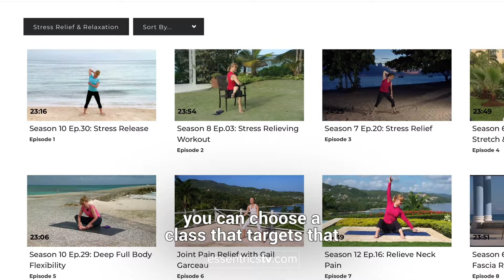Join Essentrics at Home | Essentrics TV Trailer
The Essentrics Workout is a gentle, full-body exercise program that strengthens, stretches and tones every muscle and joint to increase flexibility and mobility, improve posture, and relieve chronic pain. All ages and fitness levels.

Join Essentrics at home and stream hundreds of dynamic stretch workouts on-demand, tailored to fit your needs and schedule.